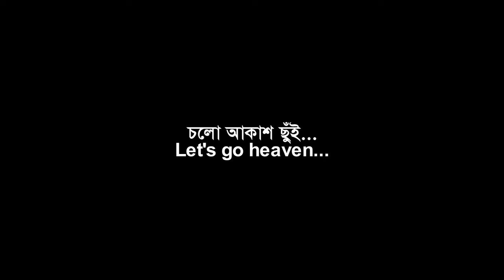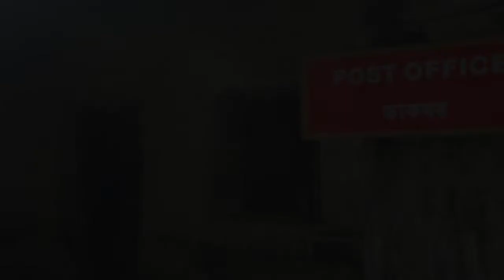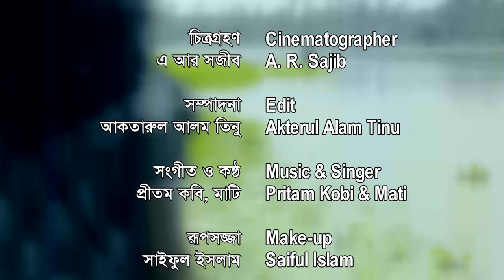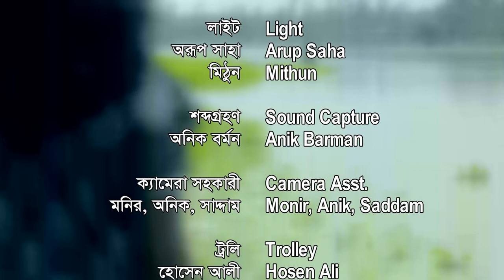Postmaster ।। পোস্টমাস্টার ।। Film by Supin Barman।। Story by Rabindranath Tagore.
Postmaster is a short story of  Rabindranath Tagore. Our Film Postmaster is based on the story of Postmaster. This is a short film which made in 2016. This film already screened various international film festival and got international award.